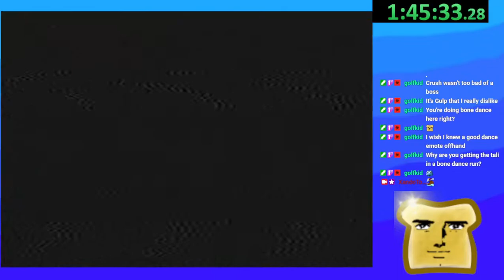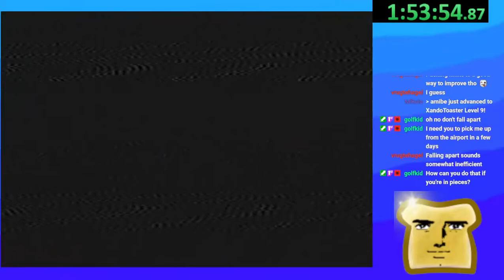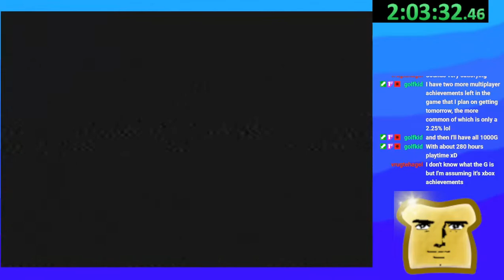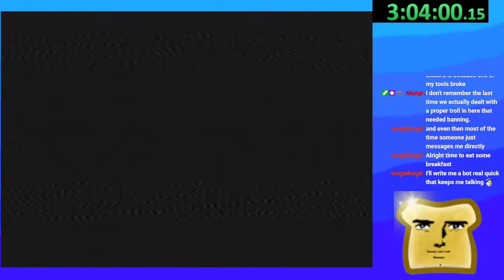Vortaliany% Speedrun - 3h59m45s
lol

finish S1: 1:16:30
start S2:  1:17:49
start sir:  1:59:00
finish S2: 3:17:02
start S3:  3:19:11
finish S3: 3:59:45